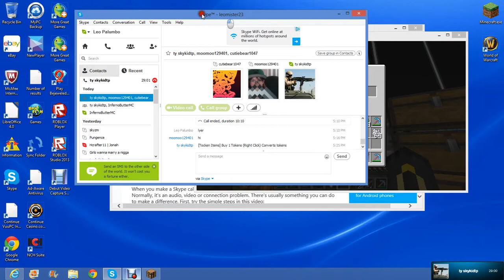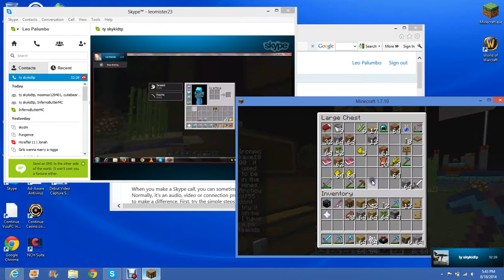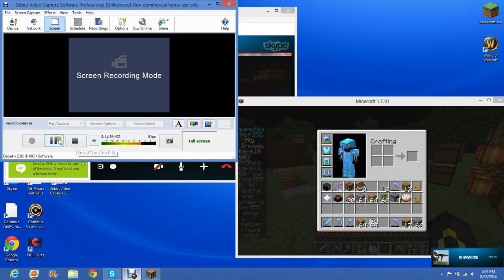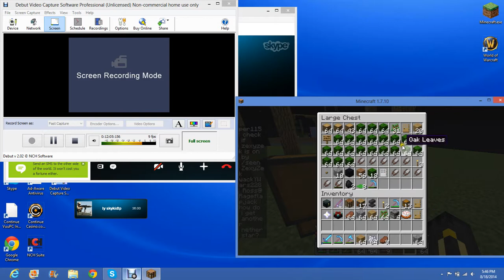NEW LETS PLAY!!!!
hey guys come watch the new lets play with ty and I